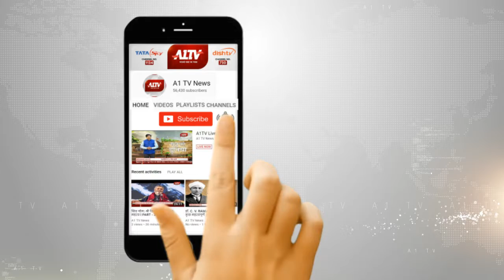रंग रंगीला राजस्थान " झलकियां " विभिन्न नाटकों का हुआ मंचन